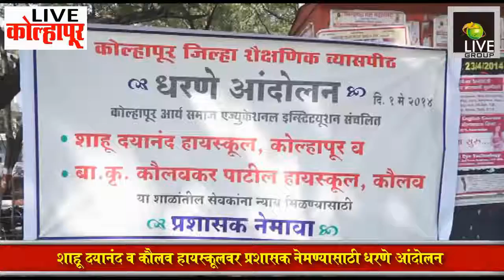शाहू दयानंद व कौलव हायस्कूलवर प्रशासक नेमण्यासाठी धरणे आंदोलन